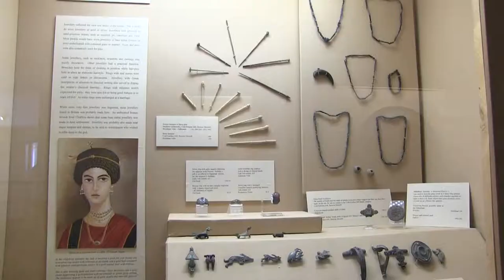The Wiltshire Museum Devizes.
The Wiltshire Museum, formerly known as Wiltshire Heritage Museum and Devizes Museum, is a museum, archive and library and art gallery in Devizes, Wiltshire, England. The museum was established and is still run by, the Wiltshire Archaeological and Natural History Society (WANHS), a registered charity founded in 1853. After the purchase of an old grammar school the museum was opened in 1873. Subsequently, it expanded into two Georgian houses on either side and still occupies this location today.
The museum maintains a collection covering the archaeology, art, history and natural history of Wiltshire. This collection covers periods of history from as far back as the Palaeolithic and also includes Neolithic, Bronze Age, Roman, Saxon, Mediaeval and more recent historical artefacts. Among the prehistoric collections are items from the Stonehenge and Avebury World Heritage Site. Several of the collections have been designated as being a significant part of England’s cultural heritage.
One of the most important collections at the museum is the finds from Bush Barrow, an early Bronze Age burial mound in Stonehenge World Heritage Site. The barrow was excavated by William Cunnington in 1808 and produced the richest and most important finds from a Bronze Age grave in the Stonehenge Landscape to date. The finds were acquired by the museum in 1883 and were displayed there until 1922 when they were indefinitely loaned to the British Museum. After a controversial restoration of the largest piece that may not reflect its original finish, the pieces were returned to Devizes in 1985. They are on display in the Gold from the Time of Stonehenge exhibition, opened in 2013.
The natural history collection includes remains of a plesiosaur called Bathyspondylus found at Swindon in 1774. Bathyspondylus swindoniensis was first described in 1982 from the Museum's specimens.

Main Music:-